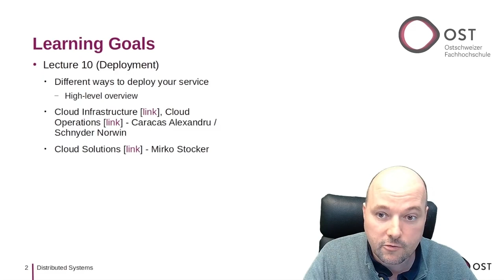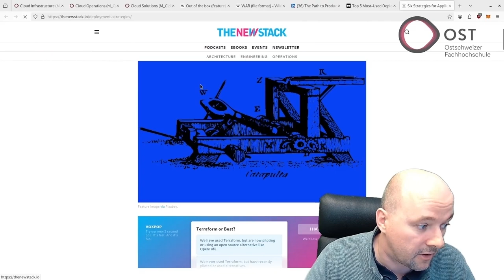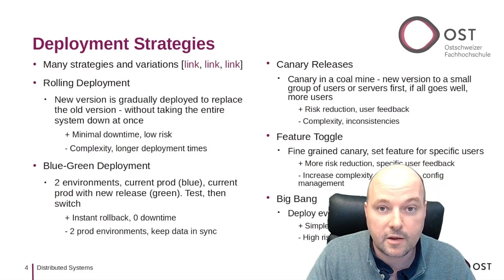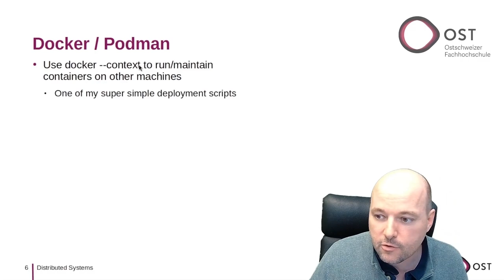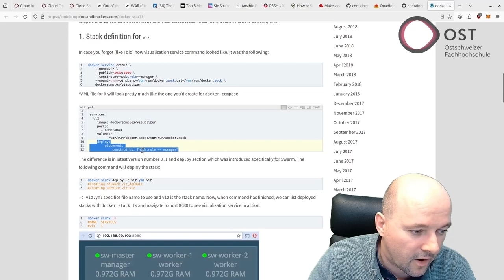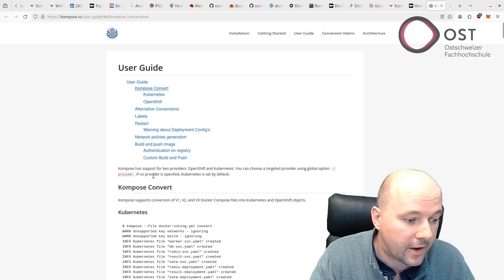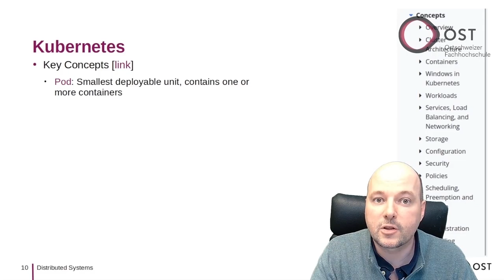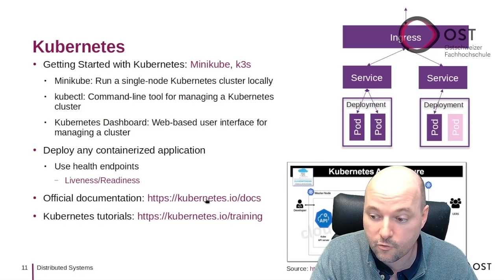Distributed Systems Lecture - Deployment